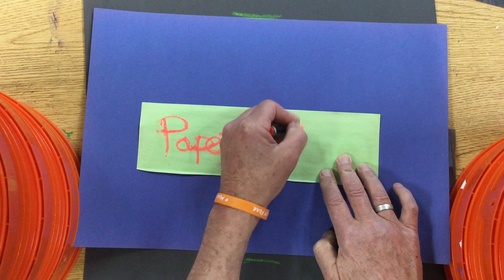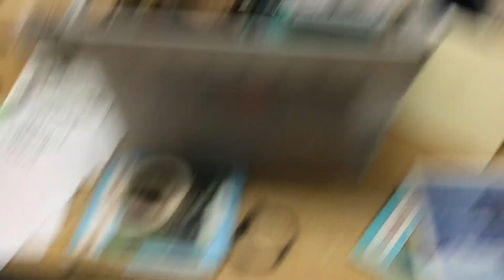Mr. Z's Paper Sculpture Lesson--1D to 3D.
In this video, art teacher Dave Zander demonstrates the idea of dimension by changing a flat, one-dimensional piece of paper into a three-dimensional sculpture.